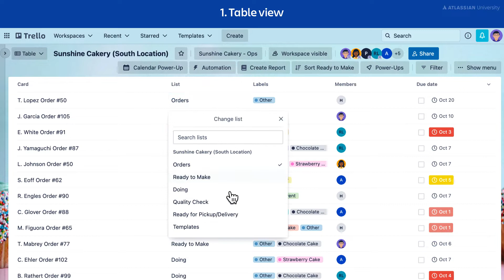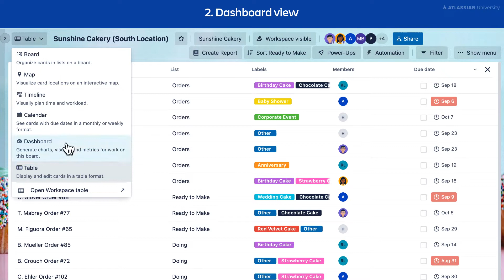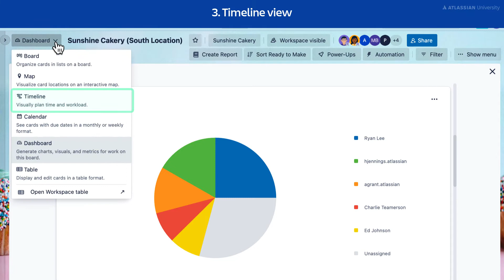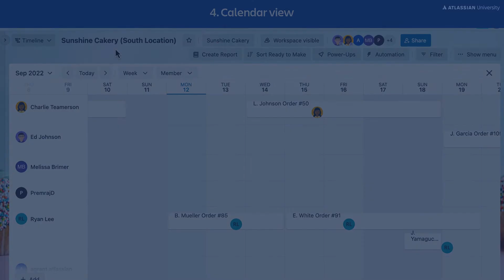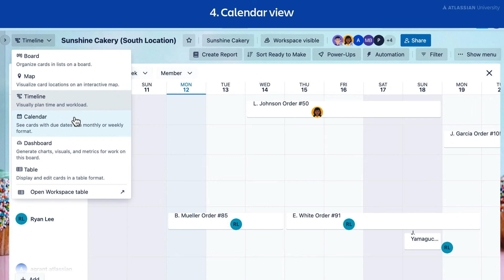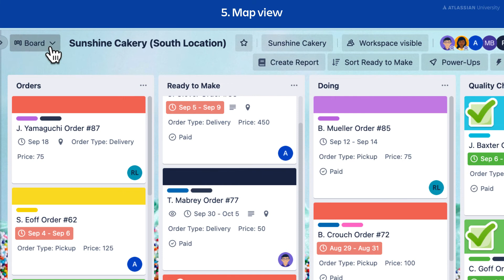How to use board views in Trello | Trello Administration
🏅 Earn a free badge when you take this course on the Atlassian University

In this video, you'll learn how to use board views in Trello such as the table view, dashboard view, timeline view, calendar view, and map view.